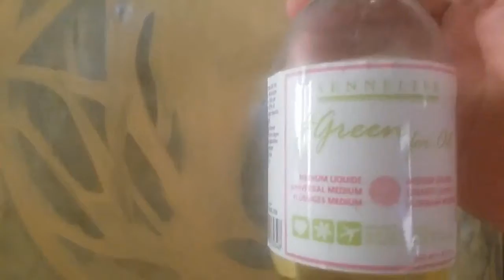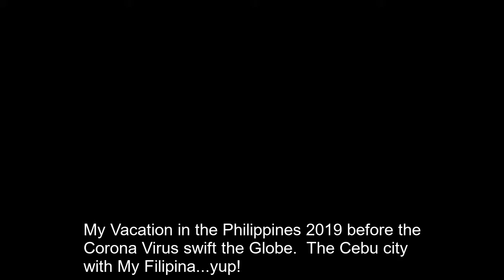Oil Painting Abstract Futuristic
Part-1 (Turpentine-2 Full cop Stand Oil 1 Half cop) TO create Medium for this Painting.

Also check my main inspirations.   And reference.